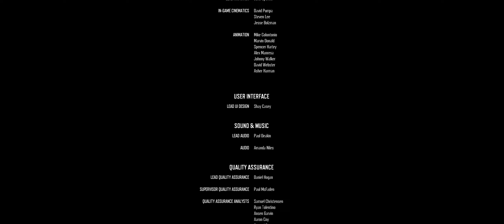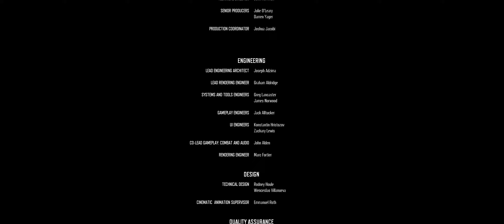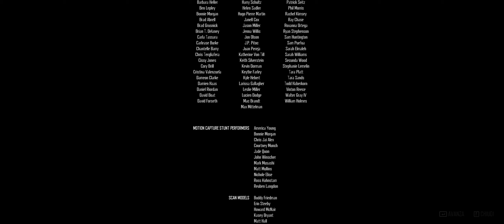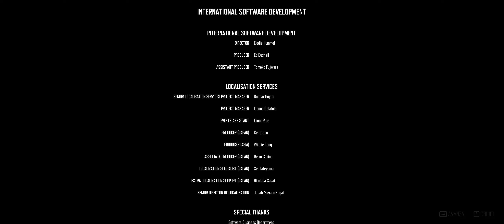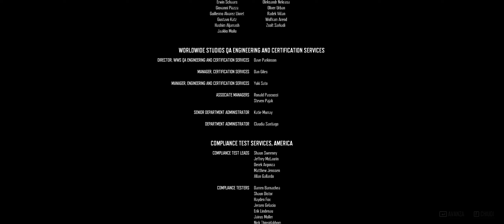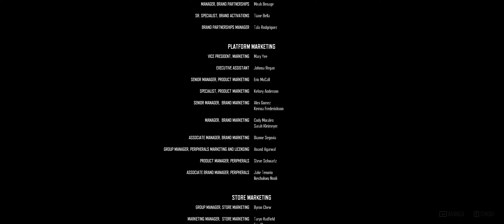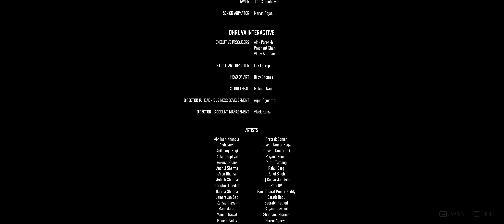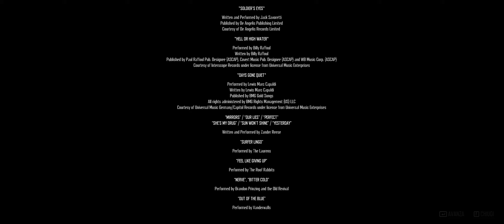DAYS GONE #25 [2560p 21:9 - 60FPS - MaxSettings] - No Commentary 💀🏍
My configuration:
Motherboard: Gigabyte Z490 AORUS PRO AX
CPU: Intel I9 10900K 3.7Ghz
CPU Cooler: Cooler MasterLiquid Lite 120
GPU: Nvidia Gigabyte RTX 2080 Super
RAM: 32 GB Corsair Dominator Platinum
SSD: 1Tb Samsung 860QVO 2.5" (x2)
HDD: 4Tb Seagate Barracuda 3.5" (x2)
PowerSupply: XFX ProSeries 850W PSU
Case: Corsair Carbide Series 300R
Keyboard: ASUS Strix Tactic Pro
Mouse: ASUS Strix Claw
Monitor: LG 34UM69G Ultrawide 21:9
SoundSystem: Logitech Z506 5.1 SurroundSoundSystemSpeaker
HeadPhones: AKG K271 MKII

Recorded with NVIDIA GeforceExperience